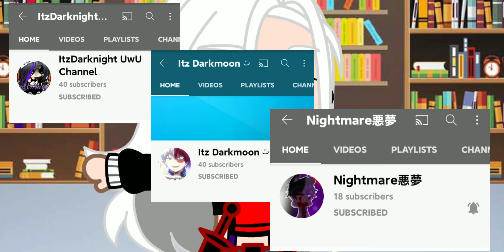big announcement!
Amino group